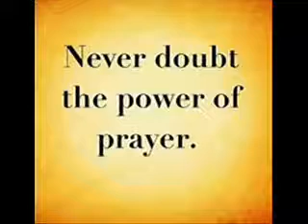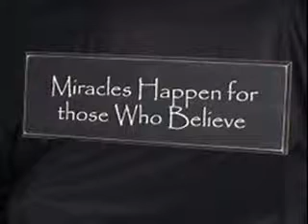Diva Thoughts - Refresh music Nu Bluz Revue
Refresh
I AM REFRESHED AND RENEWED AS I STEP INTO QUIET MOMENTS OF PRAYER.

Jesus knew the value of taking time alone to pray. He demonstrated it as he stepped away from the crowds he was teaching for periods of renewal. I follow this example when I step away from the routine of the day—even for a moment—to pray.

I leave those things that call for my attention during the day for just one or two minutes to step into the stillness of prayer. Here in this sacred moment, I breathe, I release, and I open to Spirit. I touch the presence of God within me and know I am never alone. I come away from this moment with a new outlook, ready to return to the task at hand.

Pausing throughout the day renews my spirit and refreshes my mind and body. I am effective and productive in all I do.